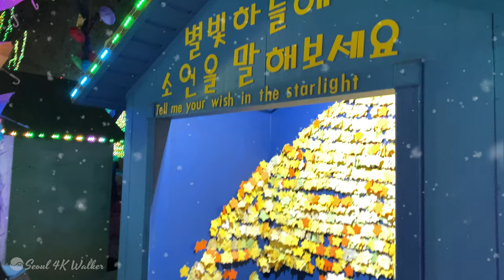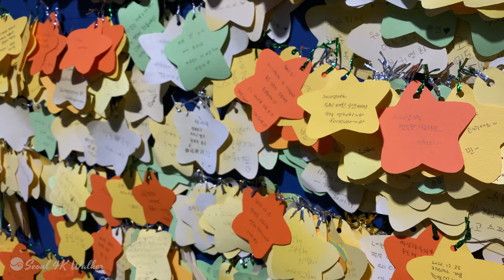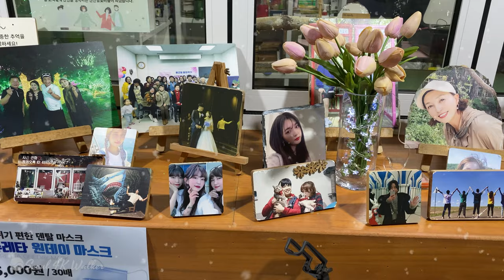[4K]Snowy Starlight Village Festival.Drone shooting Photo Land,Walk where the stars are pouring.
I'm going to introduce a variety of videos and other places.
Your subscriptions and likes are a big help to me.
Be healthier and happier in 2021.

Located within an hour of Seoul
Let me introduce Photo Land, Ansan Starlight Village.
Daytime is full of souvenirs and beautifully decorated houses.
At night, you will see another world with countless starlight. I edited it into a beautiful snowy night.
including more than 100 photo zones
Let's go to the world of colorful displays.

Ansan (Korean pronunciation: [an.san]) is a city in Gyeonggi Province, South Korea. It lies southwest of Seoul, and is part of the Seoul National Capital Area. It is connected to Seoul by rail via Seoul Subway Line 4. It is situated on the Yellow Sea coast and some islands lie within its jurisdiction. The largest and best-known of these is Daebu Island.
Several higher learning institutions are located in Ansan. They include Ansan University, Ansan College of Technology, Seoul Institute of the Arts, and the ERICA campus of Hanyang University. The Korea Transportation Safety Authority, a government agency, has also been headquartered in Ansan since June 3, 2002. With its high number of foreign workers, Wongokbon-dong has been designated as a multicultural area.

Song : Rafael Krux - Expedition (orchestralis.net)